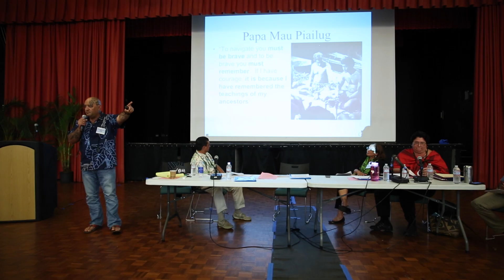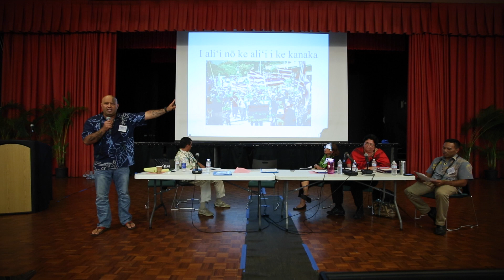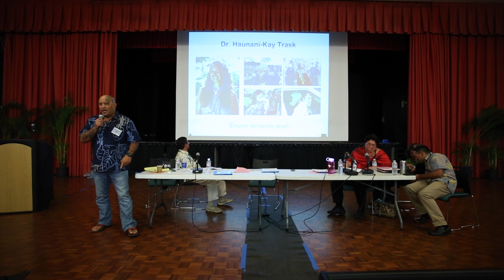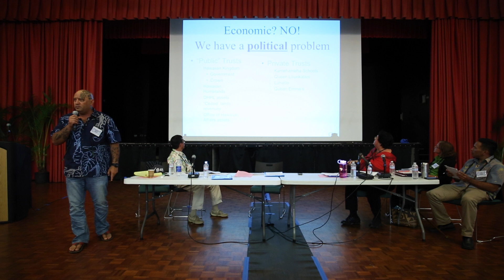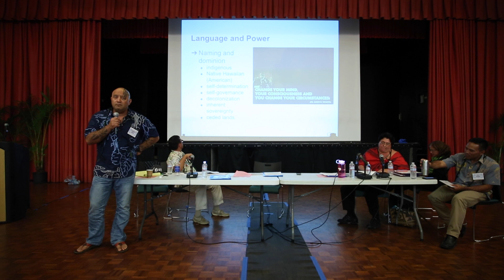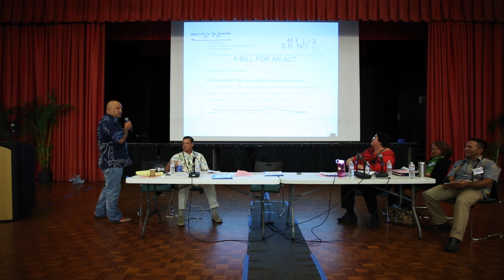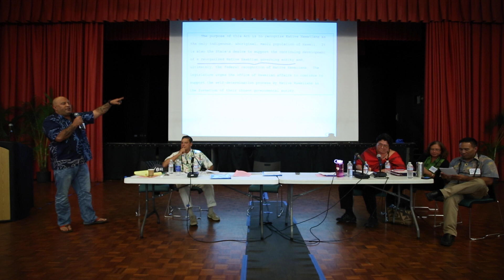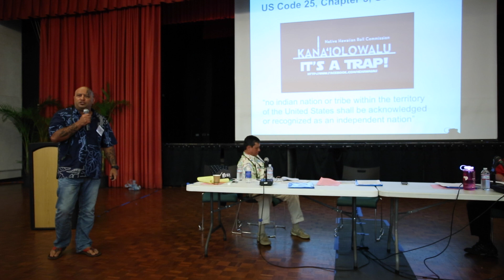Aloha Aina Debate Part 4 - Kaleikoa Ka‘eo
Kaleikoa Ka‘eo, an Associate Professor of Hawaiian at UH Maui College, is a prominent Hawaiian nationalist and advocate for the decolonization and independence of Hawai‘i.

Ethnic Studies Conference, Day 1 Panel 4 (3:00pm)

Aloha ‘Āina: Debate About the Future of the Lāhui ‘Ōiwi Hawai‘i
Panelists will engage in a critical dialog about strategies for Native Hawaiian self-governance and the independence of Hawai‘i.

Panelists:
- Kaleikoa Ka‘eo, Associate Professor of Hawaiian Studies, UH Maui College
- Lilikalā Kame‘eleihiwa, Professor and Director of the Kamakakūokalani Center for Hawaiian Studies, UHM
- Davianna Pōmaika‘i McGregor, Professor of Ethnic Studies, UHM
- Jonathan Kamakawiwo‘ole Osorio, Professor at the Kamakakūokalani Center for Hawaiian Studies, UHM

Chair/Discussant:
- Ty Kāwika Tengan, Associate Professor and Chair of the Department of Ethnic Studies and Associate Professor of Anthropology, UHM
The UH Mānoa Department of Ethnic Studies has developed a unique academic presence at Mānoa. It is the only unit whose concentration is wholly upon race and ethnic relations, both in Hawai'i and the U.S., as well as comparative studies of groups around the world. The Department of Ethnic Studies is also unique in that it maintains a research and teaching philosophy emphasizing praxis: the application of intellectual theories to the complex programs in our local communities.